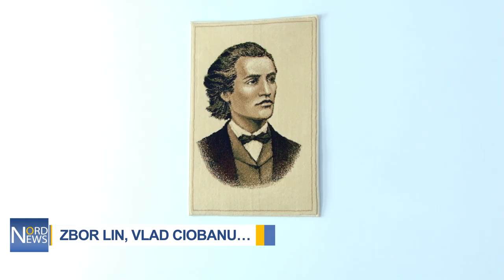ZBOR LIN, VLAD CIOBANU…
La 22 noiembrie, a urcat la ceruri actorul de teatru și film Vlad Ciobanu. I-a jucat pe Hamlet, Machbet și Don Juan. A fost director al Centrului Național al Educației prin Artă din Chișinău și lector la Academia de Muzică, Teatru și Arte Plastice.